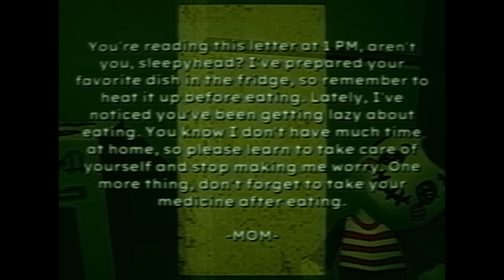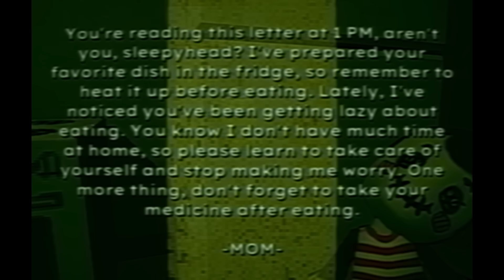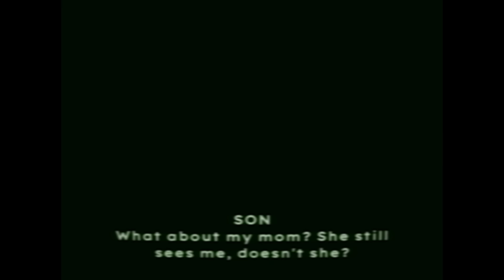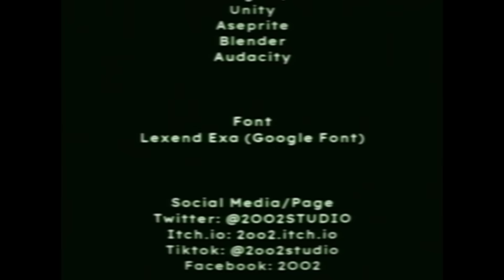NO TODOS LOS PADRES MERECEN HIJOS | Bad Parenting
Qiubo a todos, el día de hoy les traigo un juego siniestro llamado "Bad Parenting" se supone que existe una historia de un "cara roja" que le da regalos a los niños buenos, pero ¿Realmente hace eso? mmmm , espero que disfruten el video :)